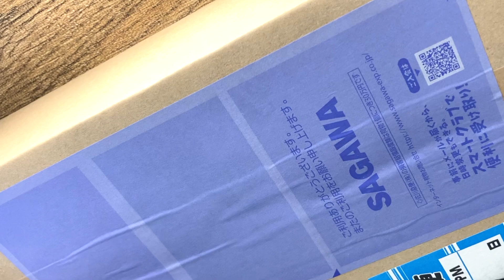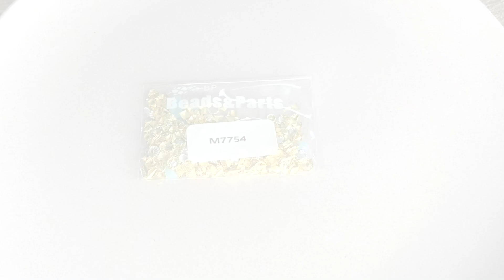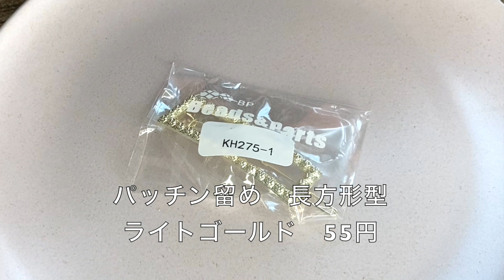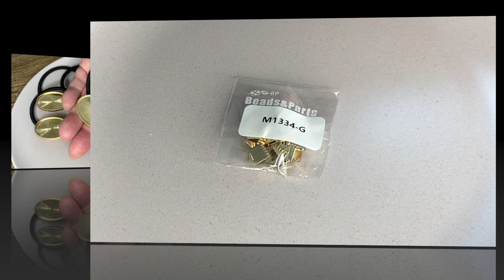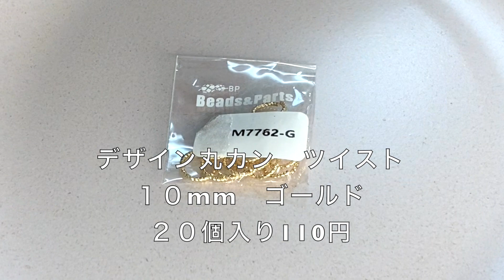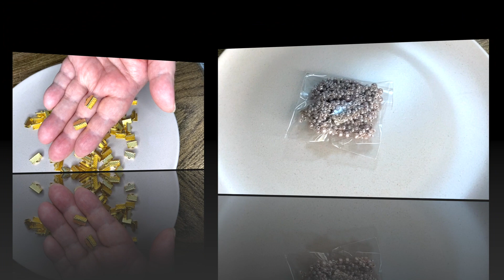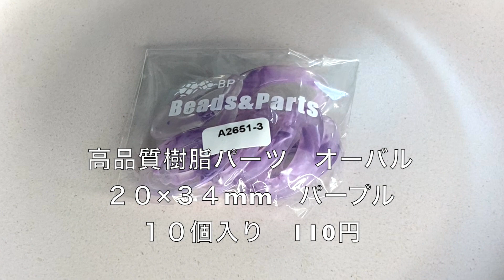【ハンドメイド資材】ハンドメイド資材がとってもお得！これからハンドメイドを始める方必見♪/楽天市場ショップ飯塚さん購入品２/ビーズアンドパーツ/ハンドメイドアクセサリー/レジン/レジンアクセサリー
こんにちは♪ぽぐまです。

沢山の動画の中から、観にきていただきまして、ありがとうございます。

今回は、楽天市場のショップ飯塚さんで購入しました商品のご紹介です。

とにかく安くて、種類が豊富です😆これから、ハンドメイドを始められる方、ハンドメイド好きさん必見です❣️

お家時間、楽しく過ごせますように。

Hello ♪ My name is Poguma.

Thank you for visiting my video from among many videos.

This time, I would like to introduce the products I bought at Rakuten Ichiba's shop Iizuka.

Anyway, it's cheap and has a wide variety of shops.

I hope you enjoy your time at home.